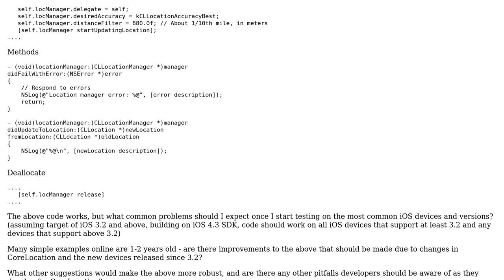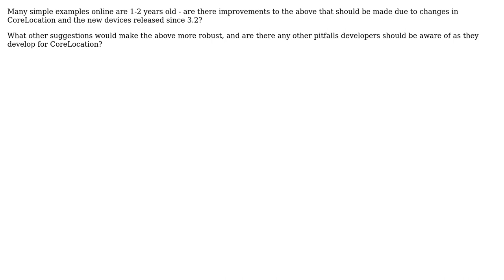Code Review: Core Location - Practices for Supporting Common iOS Devices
With thanks & praise to God, and with thanks to the many people who have made this project possible! | Content (except music & images) licensed under CC BY-SA | Music | Images & others | With thanks to user RoToRa user Nick user Adam Davis and the Stack Exchange Network Trademarks are property of their respective owners. You are responsible for your own actions.